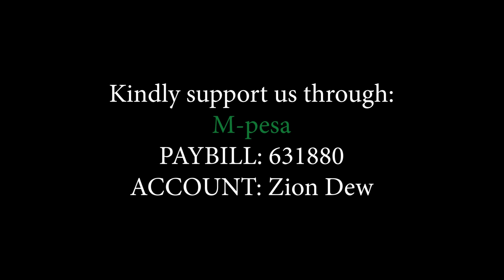Faith Stories [Tested Faith-Personal story] | Liz Kanyi | Zion Dew | 26th May 2023